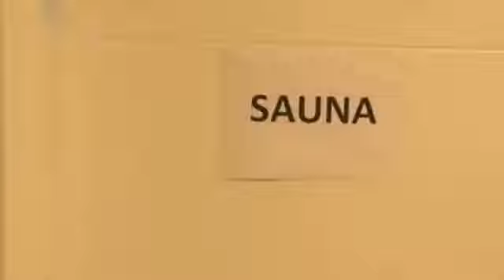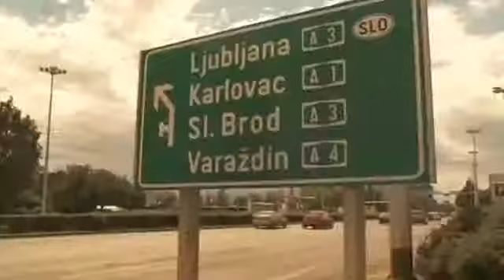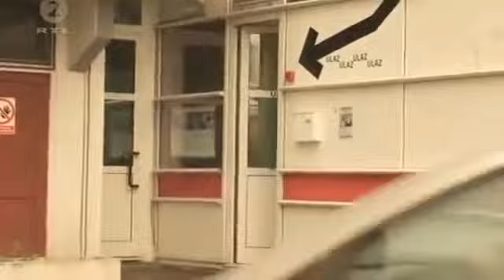Staria zena flertuje za mladjim muskarcima voli Provod Domaca Seria?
Razlika između filma i snimke je u tome što film gradi neko .